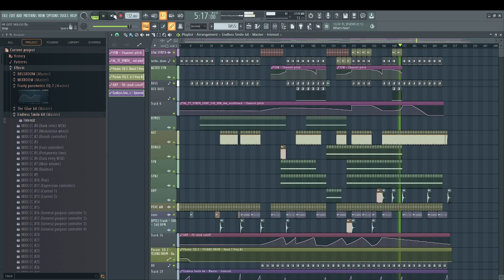Update on my 2nd submission for a drumcode contest